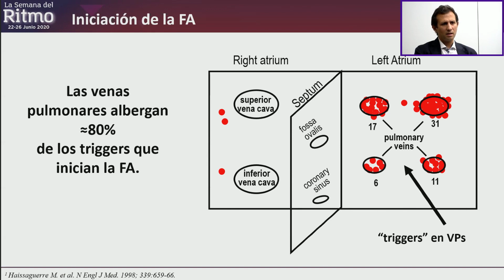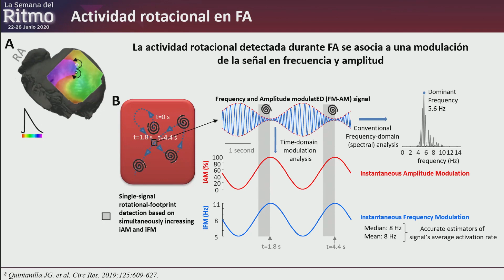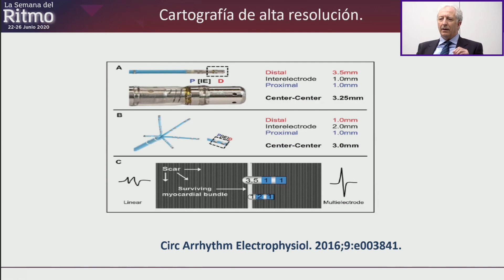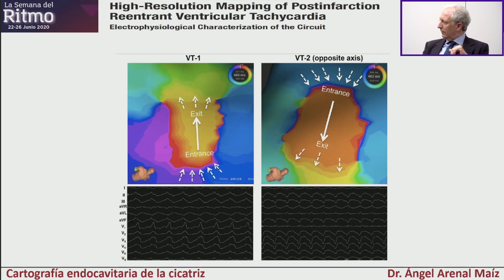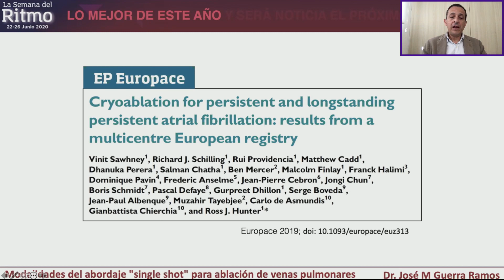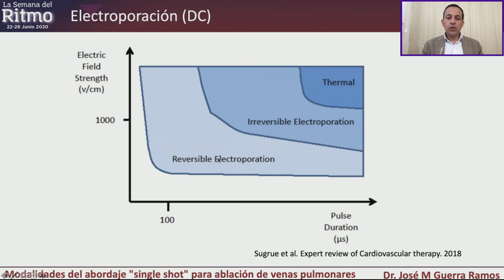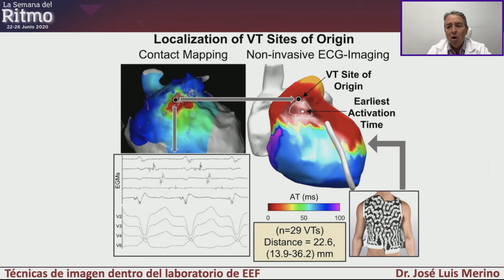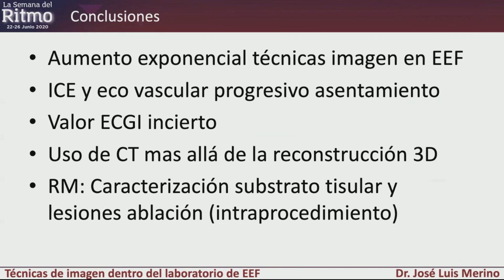Lo mejor de este año y será noticia el próximo en…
Sesión celebrada durante Ritmo20, celebrada del 22 al 26 de junio de 2020.